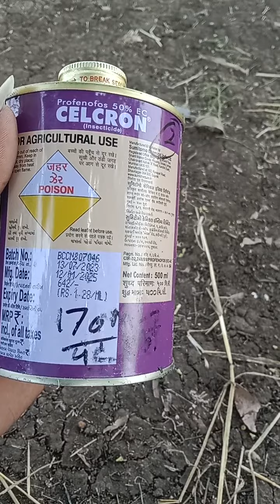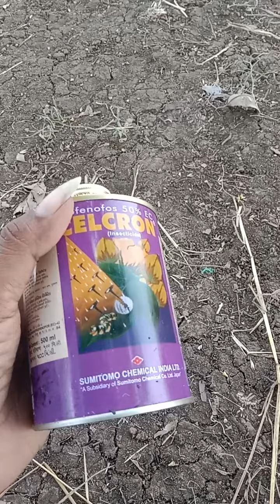CELCRON insecticide. profenofos 50% Ec insecticide use in hindi.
CELCRON insecticide. profenofos 50% Ec insecticide use in hindi. Syngenta Curacron, Profenophos 50% EC. Nagarjuna Profex Broad Spectrum Insecticide, Profenofos 50% Ec. somotomo chemical limited.